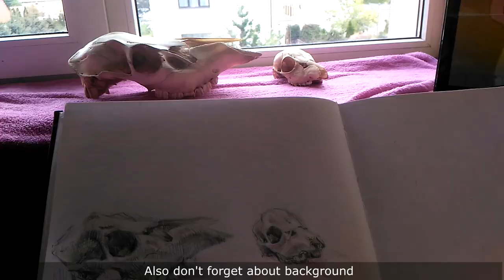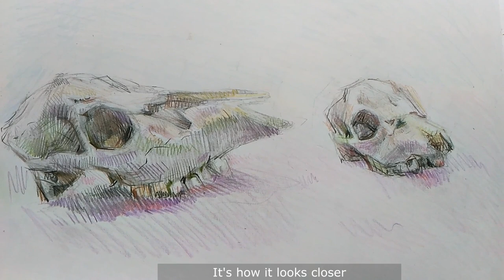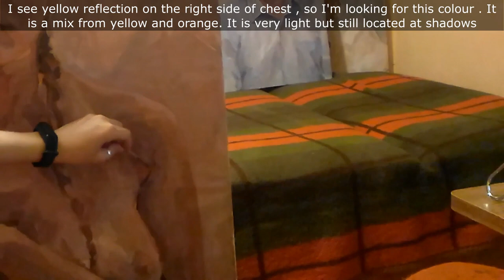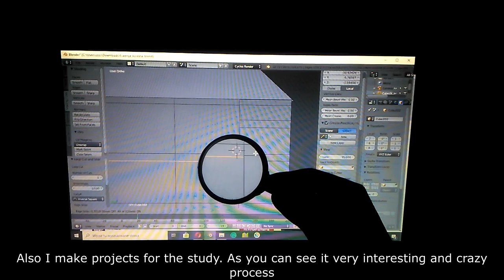OIL PAINTING ☆ self-portrait ☆ FROM LIFE ☆quick sketch ☆ SKULL ☆ day with me